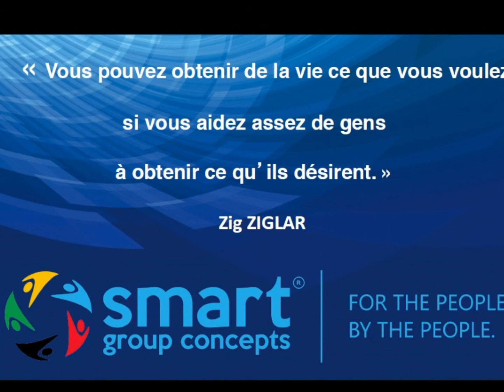Conférence Philippe Alexer : Projet SGC & ICO / Fin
Visio-conférence du co-fondateur de Smart Group Concepts,  Philippe Alexer, au Business day du 27/01/2018.